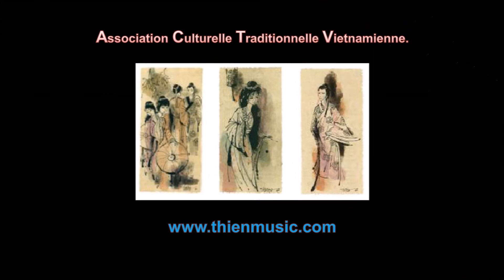Kiều History 37 - Tài Tử Giai Nhân - La Belle et l'élégant.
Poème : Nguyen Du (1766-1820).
CD-KVK4-04, de vers 1435 à vers 1474.
Traduction : Nguyen Van Vinh
Voix : Ngoc Anh
Superficiel de ma nature, je n’ai pas su prévoir loin.
Et j’ai laissé mon bien aimée aller à la honte et à la douleur.
Ces lamentations parvinrent aux oreilles du préfet.
Qui, très ému, s’approcha du jeune homme et lui posa des questions discrètes.
Thuc répondit immédiatement en étouffant des sanglots.
Et raconta leur histoire depuis le jour où ils se connurent : Elle a tout prévu, dit-il.
Elle savait dès le début que ce qui arrive aujourd’hui devait arriver.
C’est moi qui présomptueusement ai répondu de tout.
C’est par ma seule faute qu’elle en est arrivée là à cette situation lamentable.
Ayant entendu cette confidence, le magistrat eut pitié de celui qui la lui avait faite.
Il mit de côté sa sévérité et ordonna qu’on avisât au moyen de sortir de la situation.
Il dit : S’il en est réellement ainsi alors …
Cette jeune personne malgré sa vie frivole doit savoir quelque chose distinguer le vrai du faux.
Thuc Sinh répondit : Malgré l’humilité de sa condition.
Cette pauvre fille a fait ses classes et possède quelque culture littéraire.
Puisqu’il en est ainsi dit en riant le mandarin, c’est bien.
Qu’elle improvise donc un poème sur la Cangue pour me donner une idée de son talent.
Kieu obéit, prit le pinceau et de sa main écrivit.
Le papier fleuri fut déposé sur le bureau aux annotations pour être examiné clairement.
Après lecture le magistrat apprécia : C’est plus beau que des vers de la période Apogée des Duong.
Ce talent et cette beauté valent plus que mille taels d’or.
C’est un esprit d’élite doublé d’une grande beauté.
On ne peut pas trouver de couple plus assorti.
Assez donc vieillard, ne vous faites pas ainsi une réputation de cruauté et n’entretenez pas la haine dans votre cœur.
Pourquoi fausser la mesure et contrecarrer ainsi un si beau concert de pipa.
La bru, l’enfant sont de la famille.
Eh bien, calmez votre colère et tout sera réglé.
Aussitôt dit, le mandarin ordonna les préparatifs d’une cérémonie officielle.
Le char fleuri filait à faire soulever les vents et les torches rouges pointaient dans la nuit comme des étoiles.
Les musiciens formant l’orchestre s’étalèrent en rangs.
Et les mariés furent conduits en procession jusqu’à leur chambre nuptiale.
En considération des qualités et en estime du talent de la jeune femme.
Le père Thuc calma sa colère.
Le parfum subtil des tubéreuses mêlé à celui des orchidées se répandit dans toute la maison.
Pour avoir connu des amertumes, ils s’aimèrent encore bien plus qu’avant les épreuves.
Les amants étaient absorbés dans les plaisirs de la table le matin et dans les interminables parties d’échecs le long du jour.
Les pêchers venaient de se dépouiller de leurs fleurs rouges et les lotus commençaient à monter leurs feuilles vertes.